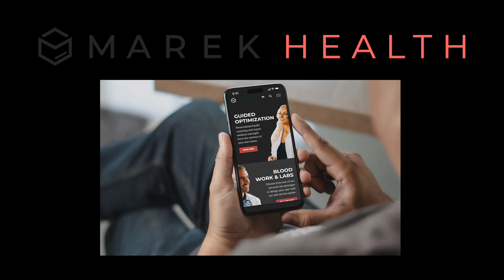CM#9: Peptides Part 1 - Beyond More is Better: Precision Approaches to Peptides and Cellular Health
Chris Duffin is joined by Anthony Castor for an in-depth exploration of peptides and their role in optimizing health, training, and recovery.

Together, they break down the complexities of building peptide protocols—discussing how to identify bottlenecks in your own training or wellness, the art and science of combining interventions effectively (without overcomplicating or wasting resources), and why understanding cellular pathways and mechanisms of action matters.

Whether you’re curious about cellular medicine, looking to fine-tune your supplement stack, or just want sharper tools in your resilience toolbox, this episode offers practical, actionable wisdom to help you get the most out of your health and performance strategies—without unnecessary complexity. Let’s get started!

Here are my top three takeaways from the episode:

1. Precision Beats Overload: When it comes to peptides (and training), more isn’t always better. Identify your “bottlenecks” and use the least amount of intervention necessary. Streamline your approach and only deploy peptides with mechanisms that authentically support your goals.

2. Understand the Mechanisms: Before layering in another supplement or peptide, take the time to map out which cellular pathways you want to target—and avoid overlap or counterproductive combinations. Knowing howsomething works is crucial to making smart choices (the “why” matters, not just the “what”).

3. Continuous Assessment is Key: Monitor progress with clear performance indicators—whether that's lab work, improved cognition, or how you feel. Be ready to adjust your protocol, rotate interventions, and remove what you no longer need.

Contents:
00:00 Optimizing Training with Peptides
03:45 "Optimizing Peptide Pathways"
07:14 Insulin Sensitivity and Oxidative Stress
12:17 Streamlined Supplement Strategy
15:40 Optimal Training: Quality Over Quantity
17:16 Understanding Key Performance Indicators